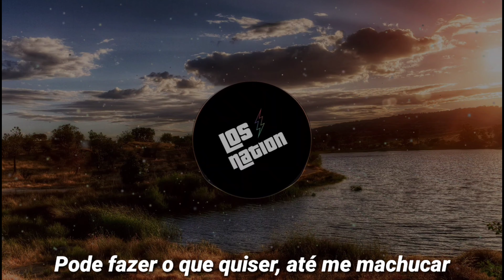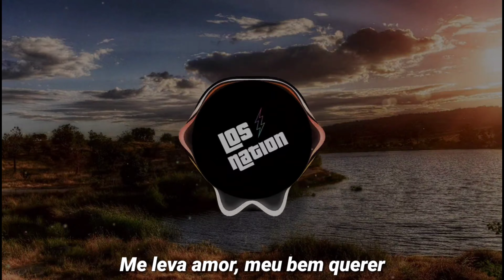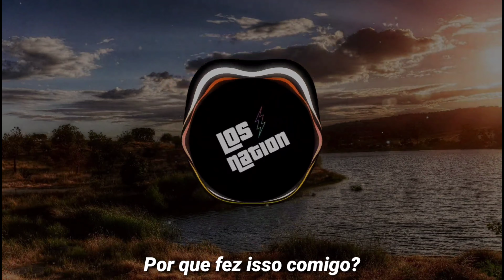Vintage Culture, Gilsons, KVSH - Várias Queixas (Letra/Lyrics) - 2021 - 4K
Letra do Novo remix do Vintage Culture, "Várias Queixas", com Gilsons e KVSH.

 No meu canal, trago traduções de diversos tipos de músicas, desde Flashbacks até a atualidade. Espero que gostem do meu tipo de vídeo, meu objetivo no YouTube é mostrar a todos, as letras e mensagens que as músicas tem a passar.

ℹ Gostou do Canal? Acessa aí

➡️ CONECTE-SE COMIGO

Instagram do Canal: @losnation1
Instagram Pessoal: @isthateriick